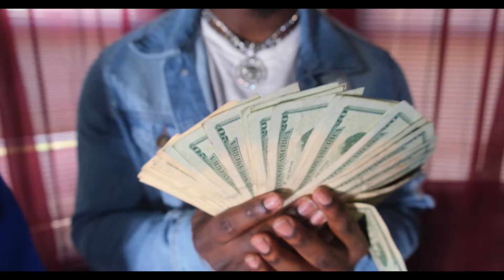Go Off - King Leer Shot by Hunndred Shots Films